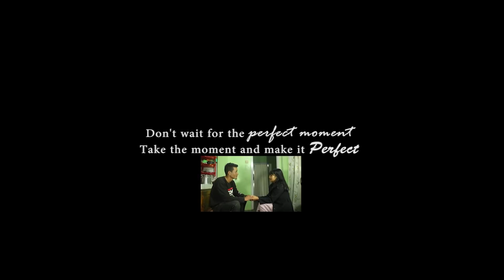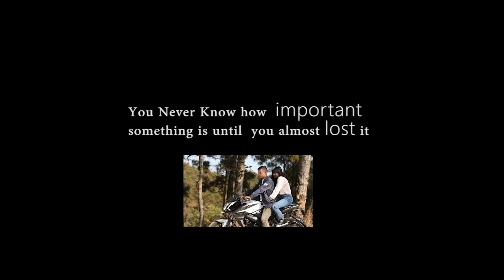Duh | Short film | Micheal Pyngrope | Eurica Thabah | Shiroit Media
Shortfilm Lovestory Ka film Jingieid kaba Duh ia i Baieid
Nongiashim bynta- Eurica Thabah
                                  Micheal Pyngrope
                                  Pynehbok Thangkhiew
                                  Ruzinia Thabah
                                  B L Nonglait
Script\Director-       A Syiem n Shiroit media
Editor-                       Manbha Mawlein, Astt. A Syiem
Cinematographer    Manbha n A Syiem
Producer                  Shiroit Media

{ SA NGEH BAN TUH VIDEO JONGKI WEI }